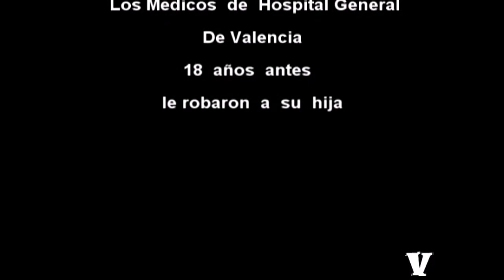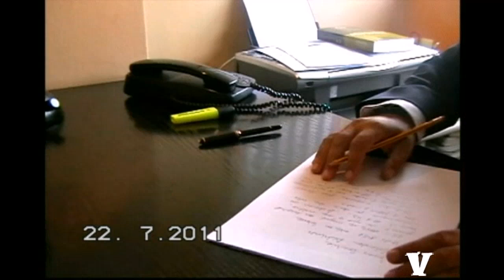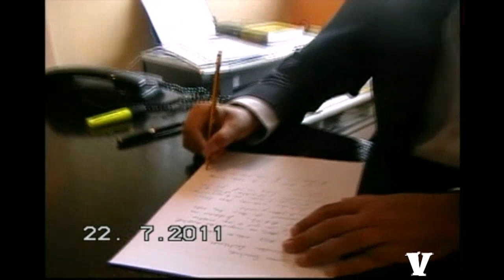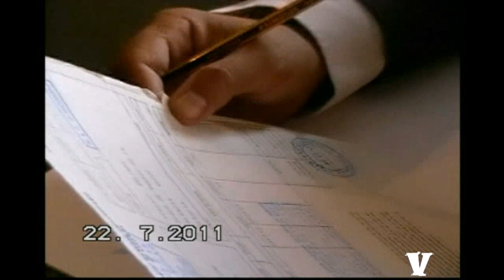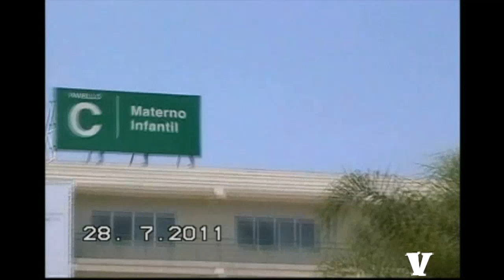Meisjes gestolen in Spanje